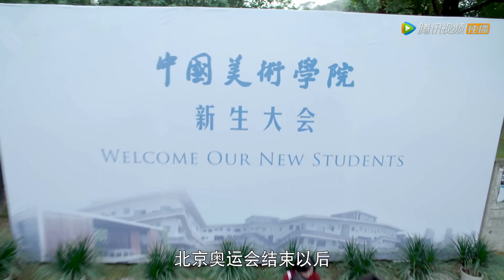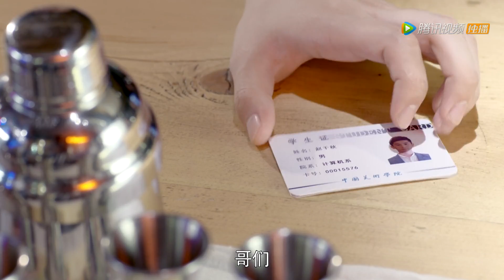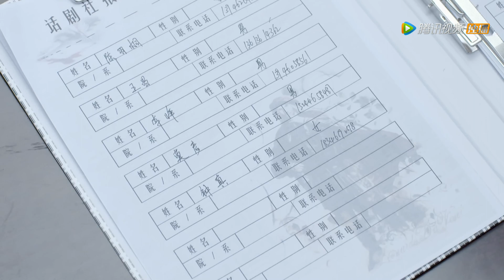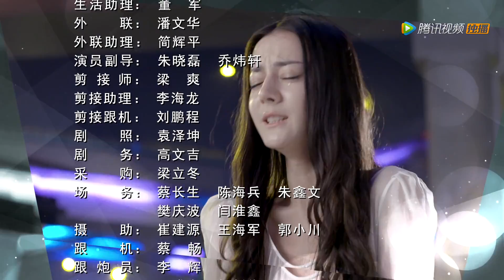《逆光之恋》第2集（迪丽热巴、米热、张逸杰领衔主演）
逆光之恋简介：
该剧改编自王了了的小说《你是温暖，逆光而来》，讲述了富家女江离在死后以鬼魂的身份回到家调查自己的死因，于是，一个个被埋藏许久的秘密慢慢被揭开。